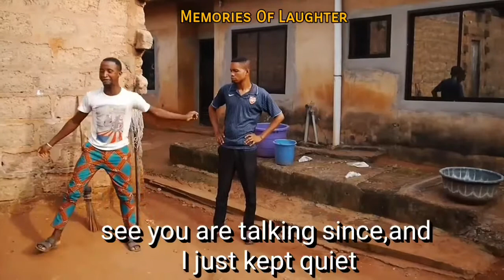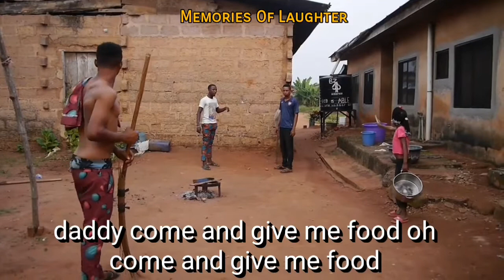MY FOOD (episode 63)